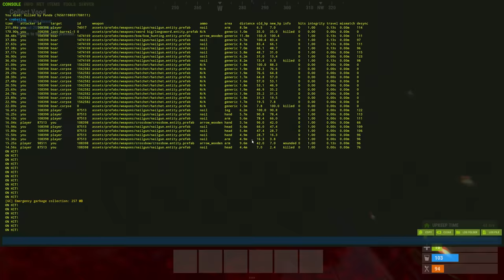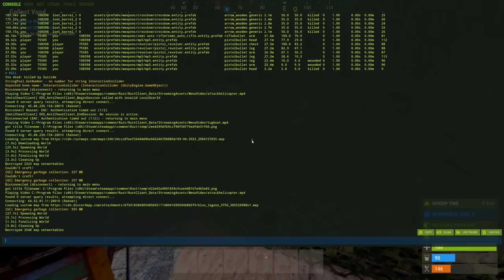I Lived as an Assassin for 24 hours in Survival Rust..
Today, i take on a full pop Rust server, on Force wipe, SOLO. All while living as a ghost. I Hope you enjoy!